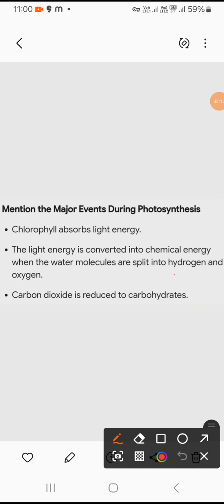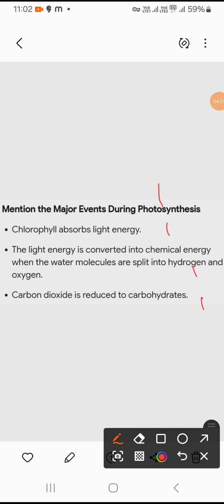Photosynthesis:Major Events by Vinay Kumar